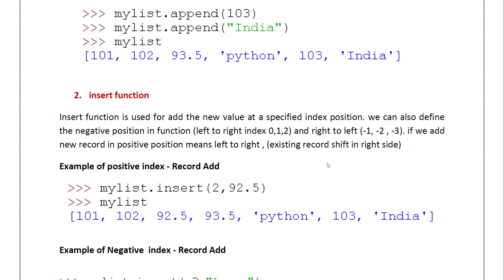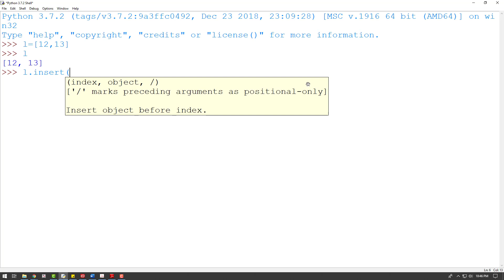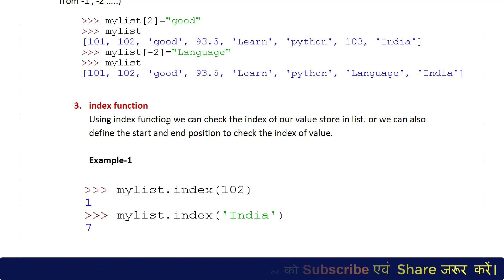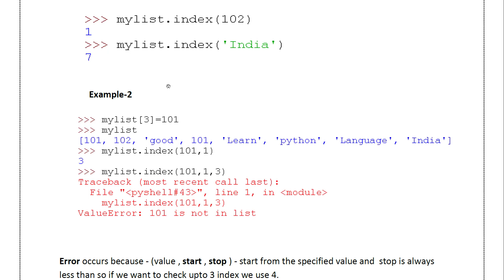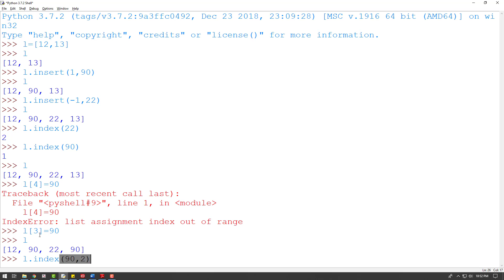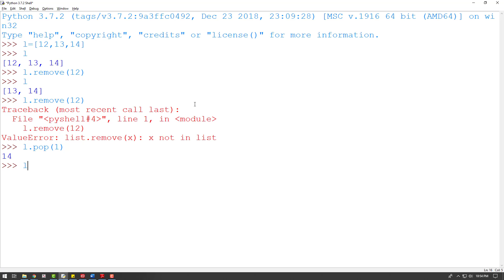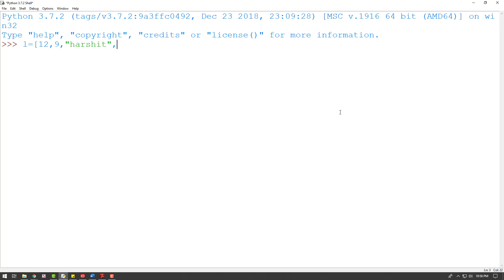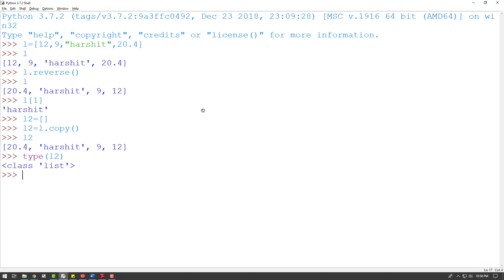List in Python (part-2) - Python Sequence - Python Tutorial class 12 - Learn Python in Hindi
Python tutorial for class 12

Python Classes in Hindi
Introduction of List in Python
Python Sequence